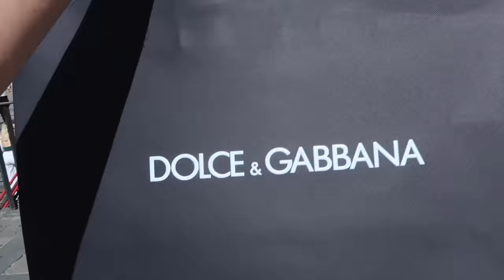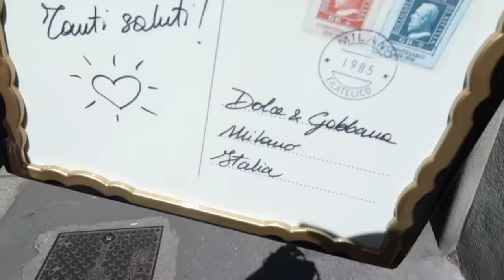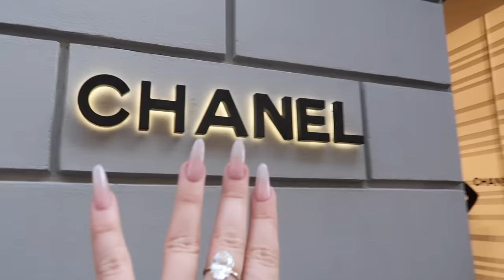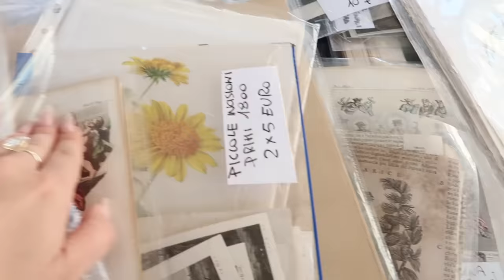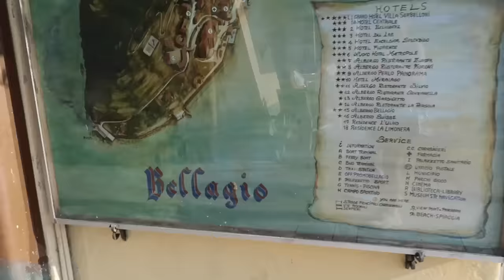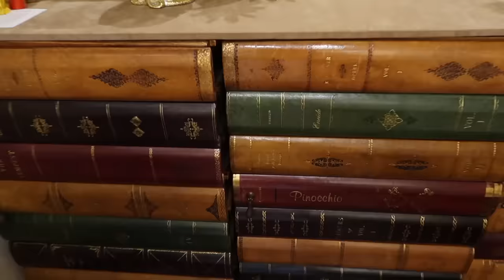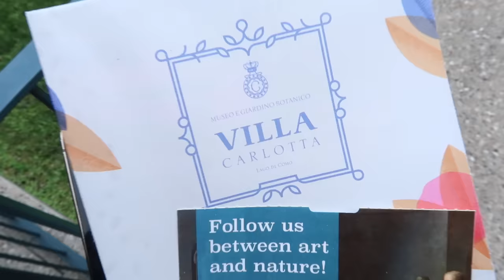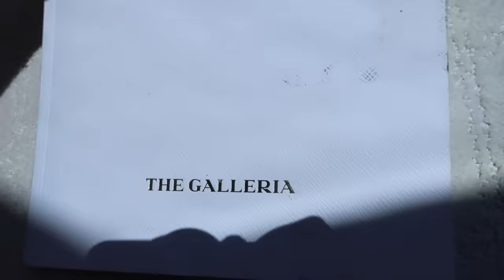Milan Shopping Spree!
The ShoppingWorldTour presents: MILAN, ITALY!

I traveled to Milan for the first time to see what it's like to shop in the fashion capitol of the world! From the antique market to the designer galleria, the first ever Prada store to the one of a kind Dolce and Gabbana home store - here is me going on a luxury shopping spree in Italy's most famous city to shop.

...and a little romantic Lake Como adventure too :P

ENJOY THE VERY EXTRA TRAVEL VLOG ADVENTURE HAUL! I LOVE YOU!

thank you for the time of my life. always.

3,660,000 kisses!
Xx
Amber :)